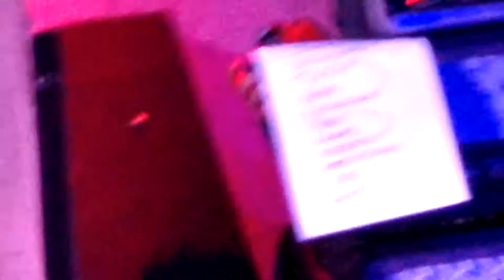Warclown live at Barley's 2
Maryville, Tn. March 10, 2018